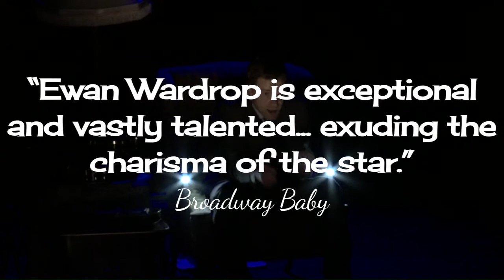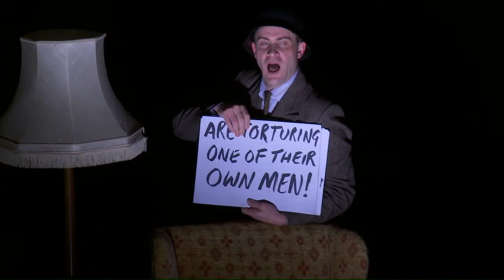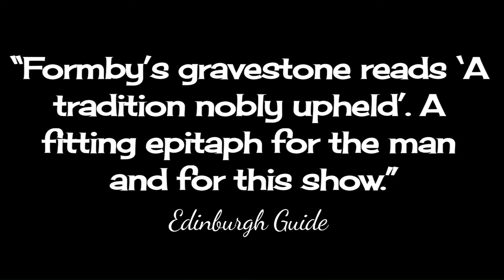Formby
'Formby' follows George Formby's rise from awkward stable boy to one of Britain's biggest stars. In a unique one-man performance Ewan Wardrop plays the role of Formby, as well as all the key characters involved in this fascinating slice of his life.

'Formby' is a funny, touching and thoughtful look at the life of an essentially ordinary man with an extraordinary talent. This sensational production features many of Formby's classic hits brilliantly recreated by Wardrop on the Ukulele, including: BLACKPOOL ROCK, LEANING ON A LAMP-POST, WHEN I'M CLEANING WINDOWS, TT RACES, and many more.

Tickets £20 - £15 (Senior: £12.50)